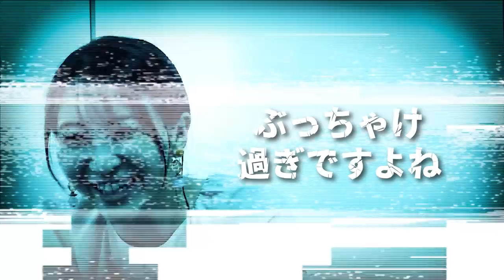二軍では無双状態！？他のチームで開花！トレードで出してあげた方がいい選手【ソフトバンク・ヤクルト編】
昨年のトレードに出した方がいい選手

2006WBC優勝！ベストナイン！ 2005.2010ロッテ日本一！